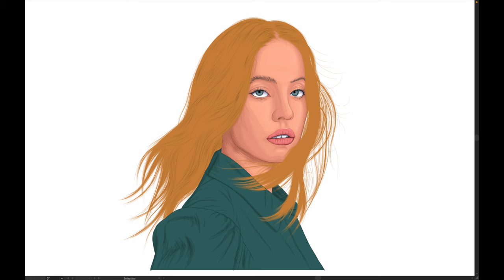🕸️🔥 1 MINUTO | Sydney Sweeney (from Madam Web) - SpeedArt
Una ilustracion hecha en Adobe Illustrator y retocada en Photoshop!
Quieres aprender a hacerlo? Aca tenemos un curso 100% GRATIS y con mouse 🔥🔥

00:00 Illustrator
00:52 Photoshop